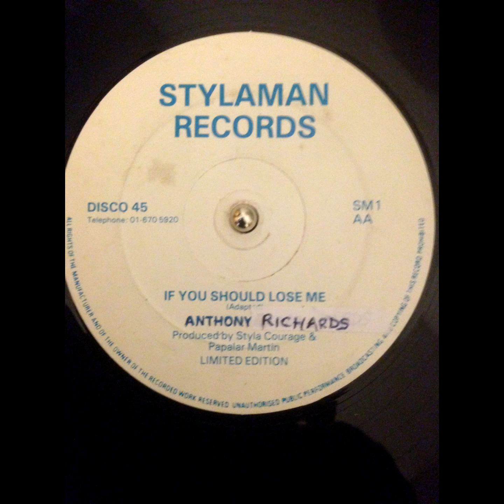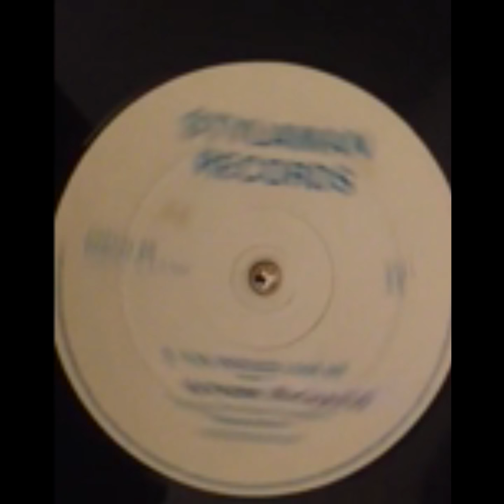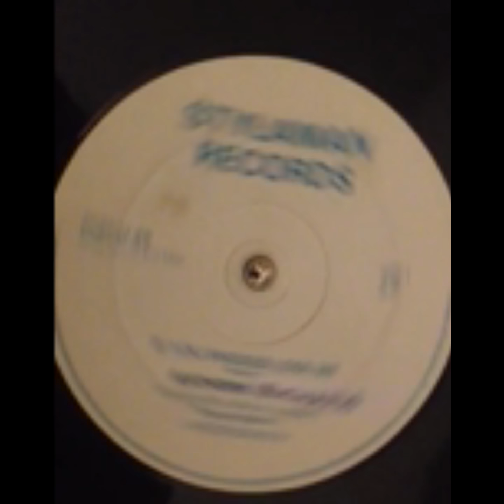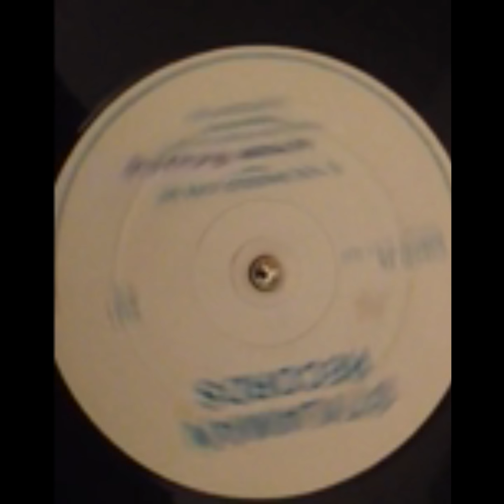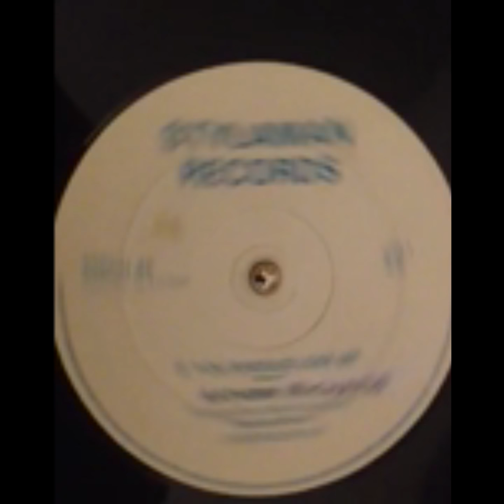''If you should lose me'' - Tony Richards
Muzacman
Stylaman Records
''If you should lose me''
(lovers rock) 1980's